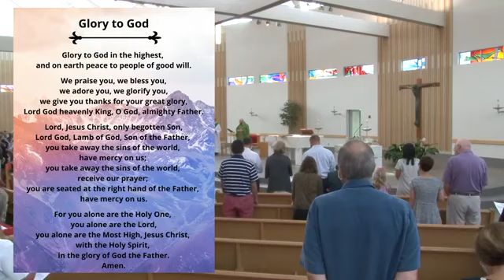St. Michael the Archangel, Canton Ohio Mass Aug 15, 2020